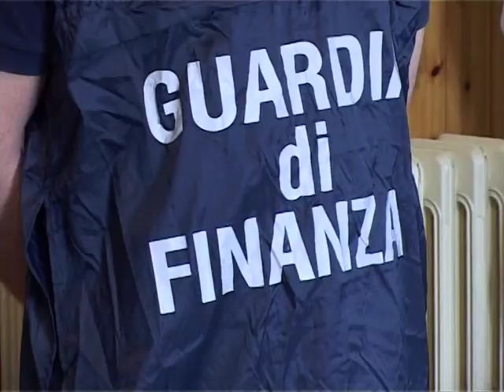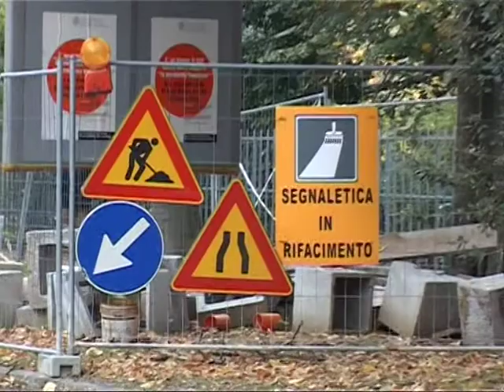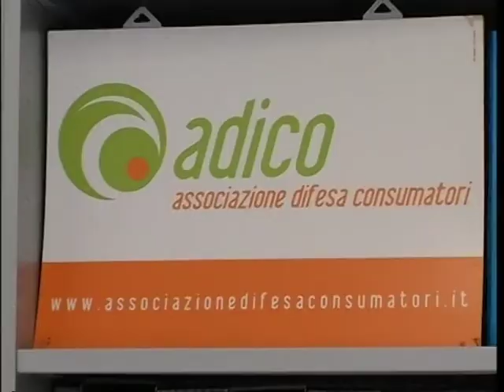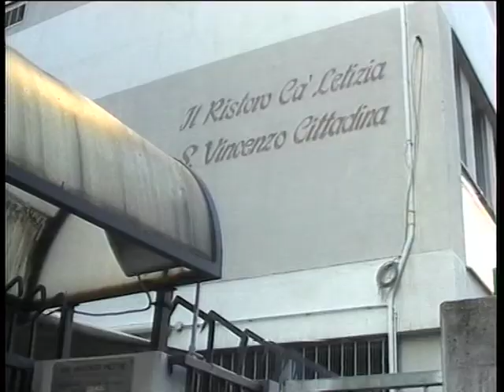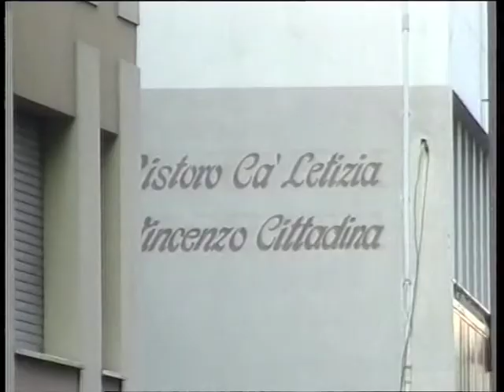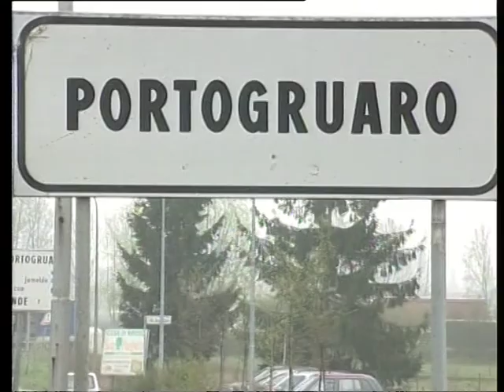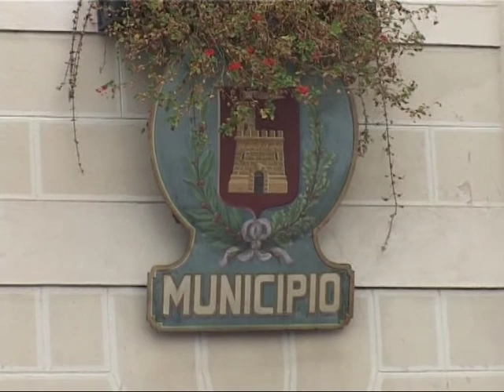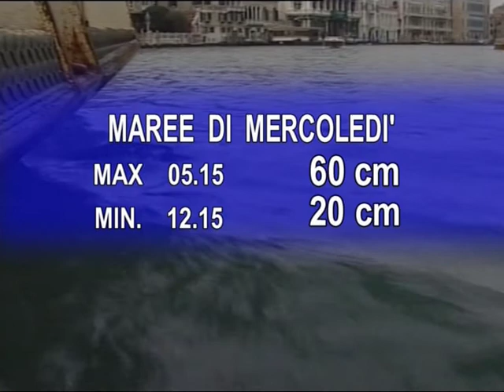TG Televenezia 20 novembre 2012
Edizione del TG di Televenezia del giorno 20 novembre 2012